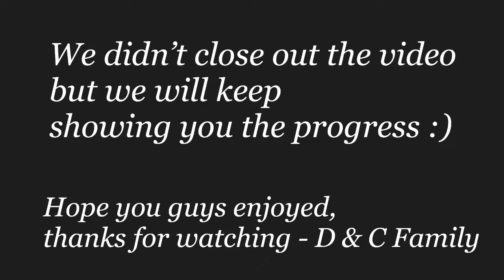We are starting a church in Juarez !